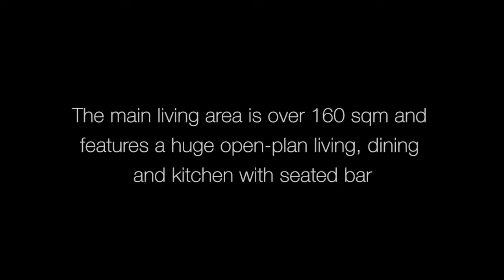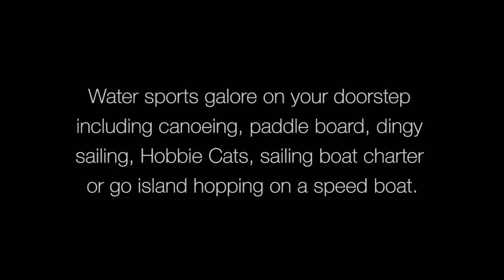Villa Karon | Phuket | Thailand | Oliver's Travels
Villa Karon sits on one of Phuket’s most exclusive beach fronts, with access to the crystal-clear sea all year round and the most beautiful white sand beach sitting at the foot of your garden. Boasting six en-suite bedrooms, a stunning sea view, infinity pool, seafront dining and so much more, this remarkable property offers an idyllic holiday location for you and your loved ones. Perfect for families and groups of friends alike, you can enjoy a tranquil retreat, or a unique celebration, with this architect-designed villa adapting to any occasion!

From the moment you arrive, every worry is taken care of, with your airport transfers included, your driver will guide down the villa’s private road right to your front door. With your own personal concierge, you can ask any questions and make the most of the local recommendations on offer, finding exceptional activities and experiences to make your stay truly unforgettable.

Brand new, the villa itself is immaculate, with stylish, modern interiors that take influence from contemporary styles. Designed by one of Thailand’s finest architects, Khun Navachon Suksawat, this visually stunning property takes full advantage of the breath-taking views, with floor-to-ceiling windows that draw the scenery inside the villa’s walls. In fact, five of the six bedrooms on offer enjoy sea views, whilst the sixth has its own private terrace. Each offers its own private balcony and en-suite bathroom, giving you all the privacy, you need to enjoy moment alone or as a couple, re-energising for another day exploring this magical location.

The villa’s main living areas are a blend of indoor and outdoor spaces, with a sea of glass that often blurs the boundaries between the two. Every corner of the indoor space is bright and airy, with an open-plan layout that makes the room feel even more spacious. At over 100 square meters, the room features a huge open-plan living, dining and kitchen with a seated bar. Blending polished surfaces with soft seating, the space works just as well for intimate evenings as it does for large parties.

Outside, everything draws you towards the blue azure of the sea. With an infinity pool, sunken seating, integral Jacuzzi and plenty of sun loungers for you to admire the views from. The garden has been carefully landscaped, softening the modern edges of the villa’s design. There is also a fully-equipped professional bar and barbecue, making celebrations a breeze, leaving you to enjoy the remarkable setting.